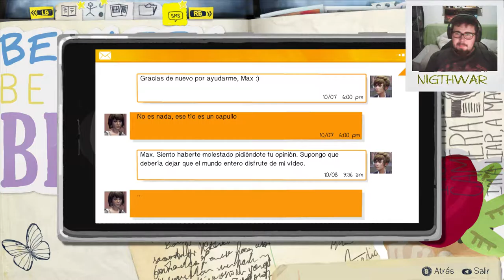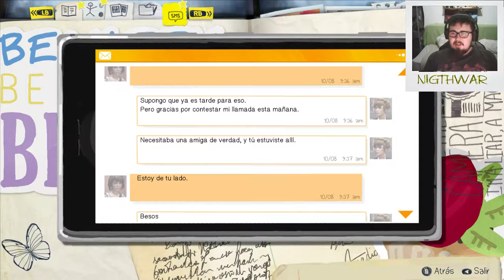[2.0]Life Is Strange #5 ¡Chloe esta en problemas!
Espero que os guste y que os paseis por su canal :3